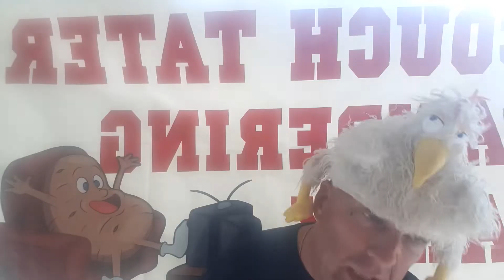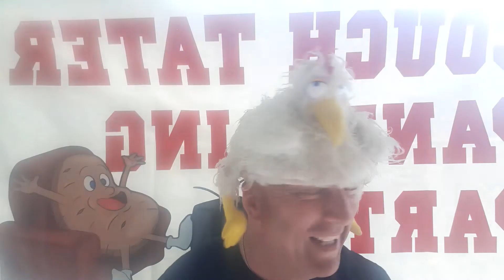Go visit 4js Angel's link Say the funniest UNFUNNY Guy sent you!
Rules: ABSOLUTELY NO LAUGHING!
VISIT 4js Angel's say the Funniest UNFUNNY Guy sent You!
Remember With GOD All Is Possible!